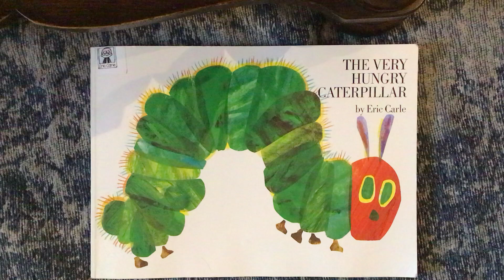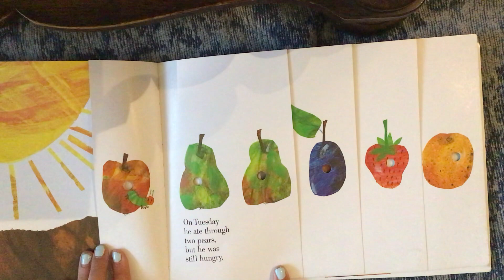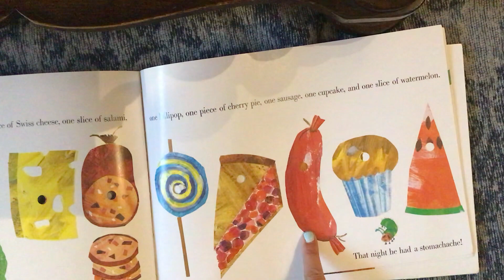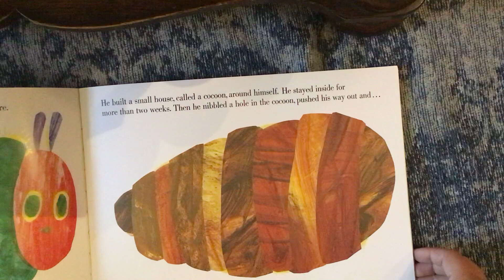The Very Hungry Caterpillar